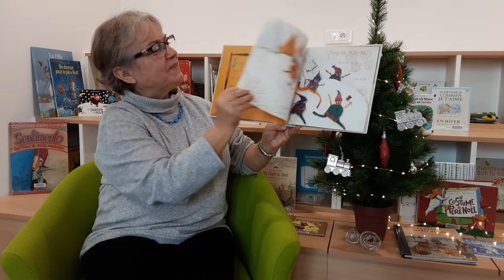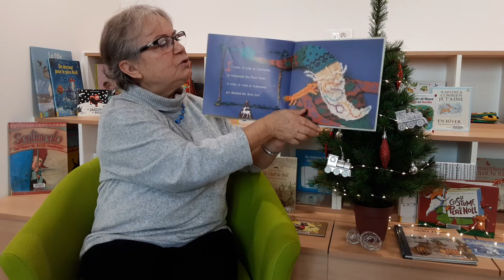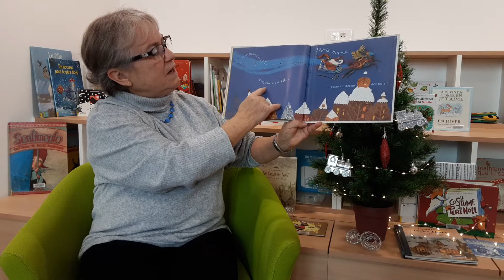Les histoires du moulin : Le Noël du Bois Joli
🧚🏼📖 Les histoires du moulin 📖🧚🏼
Il court, il court le furet... ♫
| Séance proposée par Nicole, bénévole à la médiathèque.
| Une histoire de Martine Bourre aux éditions Didier Jeunesse Pirouette
Cette vidéo a été tournée pour illustrer le calendrier des surprises de la médiathèque et ne sera pas diffusée de façon pérenne.